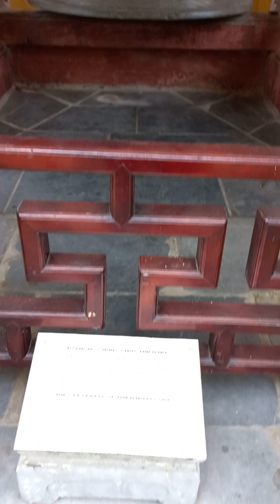Chùa Thiên mụ